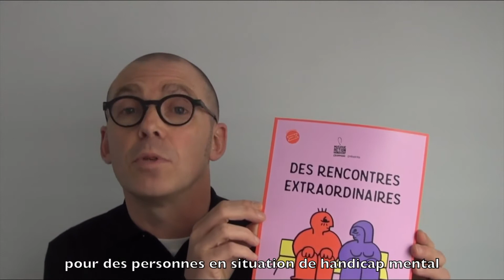Voeux T'cap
Qu'avez-vous fait pour sauver le monde en 2017 ?
Petit clin d'oeil des acteurs du Collectif T'cap pour vous souhaiter la belle année 2018 !!